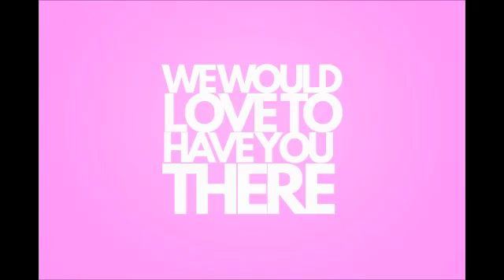purple conference 2016. WTF